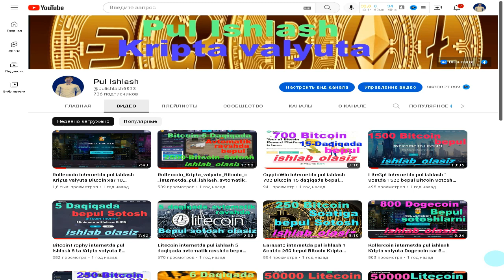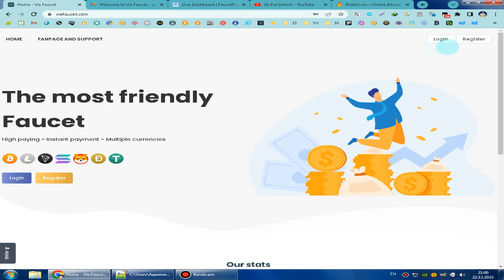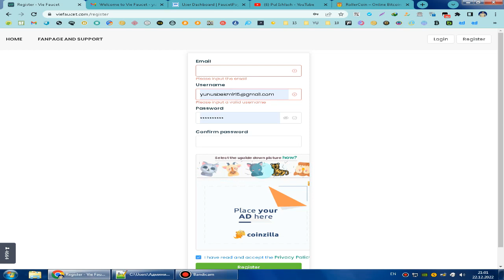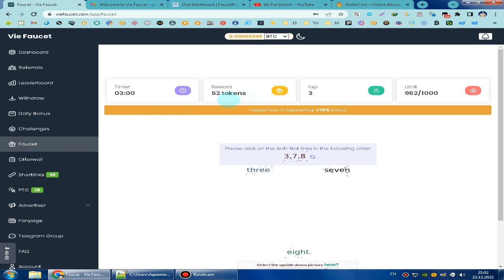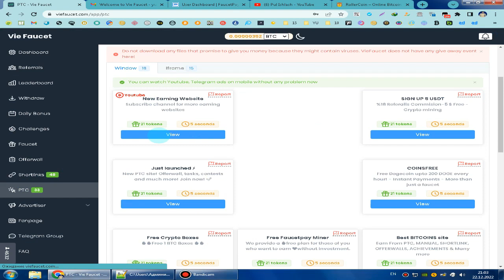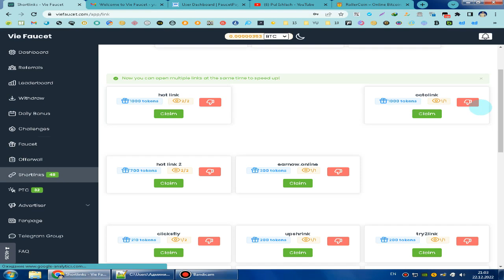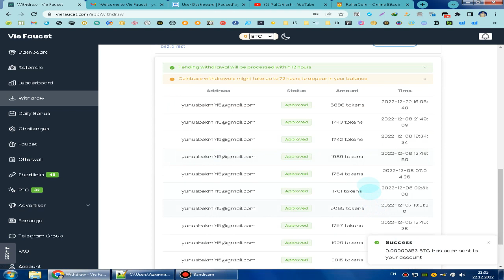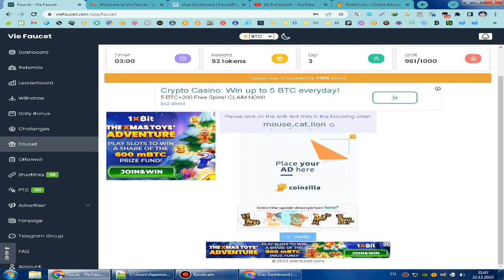VieFaucet internetda pul ishlash Kripta valyuta Bitcoin xar 3 minutda 2022 г.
VieFaucet internetda pul ishlash Kripta valyuta Bitcoin xar 3 minutda

Xush kelibsiz internetda pul ishlash mening aziz tomoshabinlar
Kanalga obuna bo'ling va qo'ng'iroqni bosing kanalimzda tekin pul ishlash vido roliklarni ko'rsatamiz tanlang Katta Rahmat

# sarmoyasiz # bitcoin_sarmoyasiz # bitcoin_turnalar # turnalar_bitcoin
# Internetda_qanday_qilib_pul ishlash_mumkin#investitsiyalarsiz_qanday_qilib_Internetda_pul_ishlash#bitcoin_faucet daromadi _klish#internetda_telefonda_pul_ishlash#internetda_pul ishlash_kompyuterda_2022#internetda_pul_ishlash_sayt#lariinternetda_qanday_pul_ishlash _mumkin